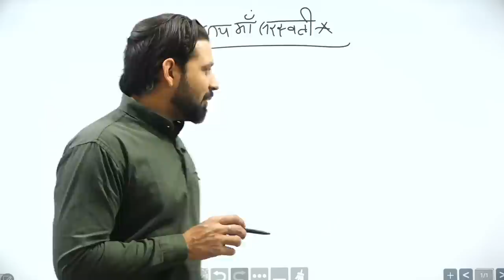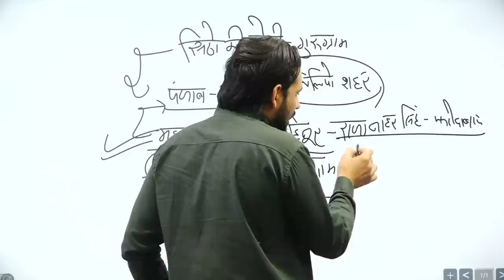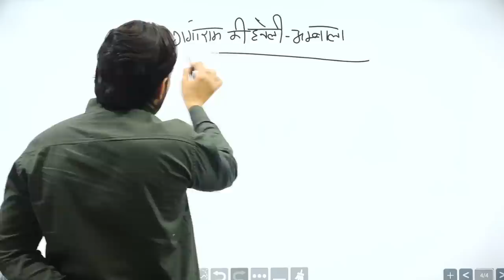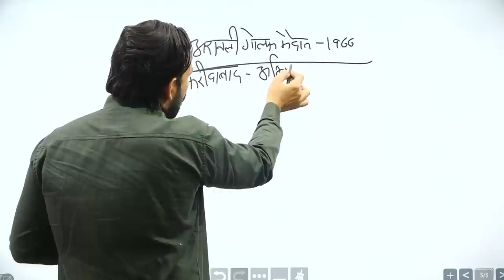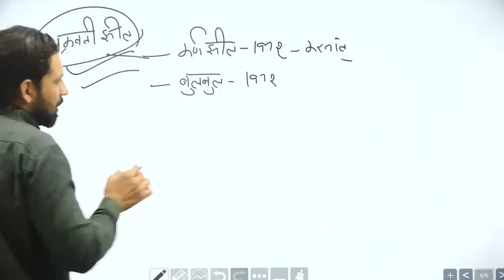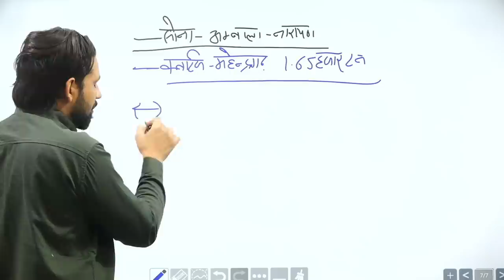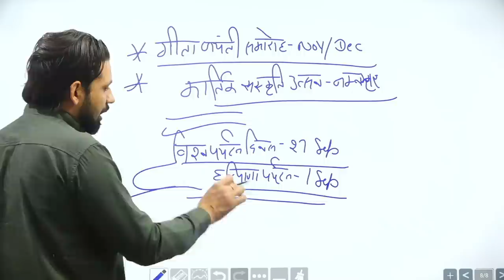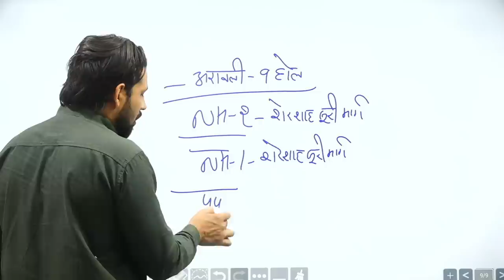हरियाणा GK के महत्वपूर्ण प्रश्न #2🎯 - CET Exam 2022 | GK By Pardeep Sir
इस वीडियो में हम बात करेंगे हरियाणा की सामान्य जानकारी के महत्वपूर्ण प्रश्नों के बारे में जो कि आगामी HSSC CET की परीक्षा में पूछे जा सकते हैं। यह इस कड़ी की दूसरी वीडियो है।  NDA पर अधारित प्रश्नों के बाद ये हमारी हरियाणा के जितनी भी करंट अपडेट है और नए प्रश्न बनते हैं उनके बारे में जानकारी है।